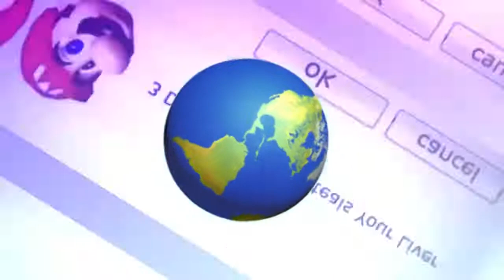around the vienetta in 80/20 days